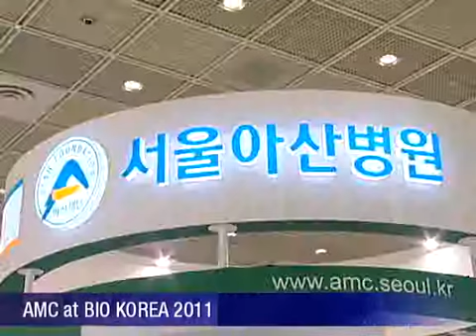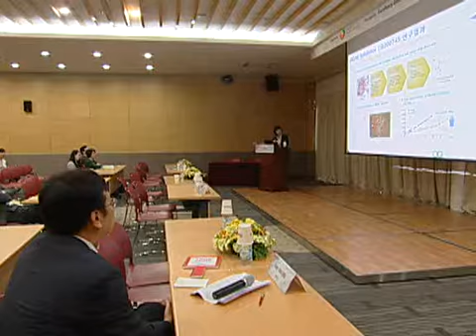AMC Int'l News - AMC presence at BIO KOREA 2011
At a time when interest in the biotechnology industry is on the rise, 'BIO KOREA 2011', Korea's largest international biotech industry event, was held at COEX, offering a sweeping view of the global biotech industry. AMC participated in the event to take first-mover advantage as a leader in the field and strengthen its competitive edge in the biotech market.
Now in its sixth year, BIO KOREA event, which was initially launched to provide a foundation for Korea to become one of the top 5 bio powers by 2016, consists of a professional conference, a business forum, and an exhibition.
AMC's research centers, including ASAN Institute for Life Sciences, AMC Clinical Research Center, Institute for Innovative Cancer Research (IICR), Center for Development and Commercialization of Anti-cancer Therapeutics, and Asan Center for Cancer Genome Discovery in Collaboration with Dana-Farber Cancer Institute jointly participated in the event, to attract overseas buyers and investors and publicizing AMC's commitment and capabilities as a research-oriented hospital.
In addition, Dr. Eun-Kyung Choi, the director of Office for Scientific Planning and Coordination, gave a presentation on the outcomes of the government-funded Institute for Innovative Cancer Research.
BIO KOREA 2011 was an occasion to share information with both domestic and foreign biotechnology companies while spreading word of AMC's competitiveness and dynamic presence in the biotech industry.